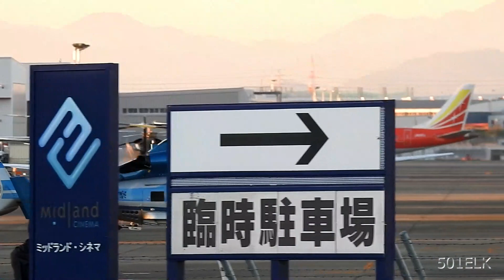ユーロコプターAS365N3(JA03KP)・名古屋2019.11.23